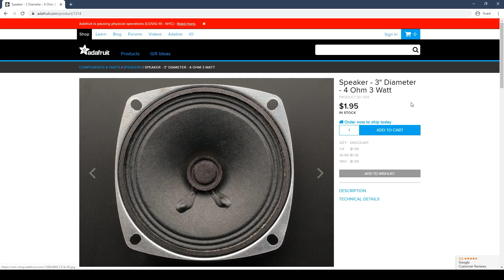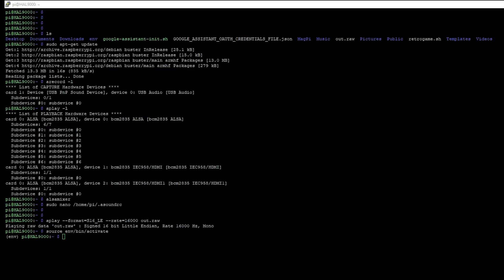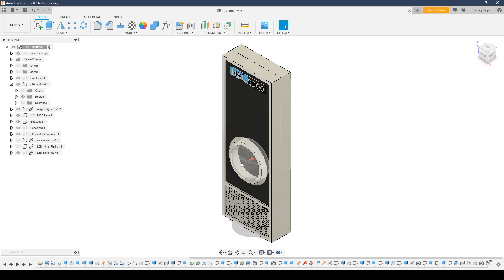HAL 9000 Google Assistant Using A Raspberry Pi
In this video I show you how I made a Google Assistant using a Raspberry Pi. I went a step further and made it look like the HAL 9000 from the science fiction film 2001 A Space Odyssey.

If you're a maker and want to learn how to use Fusion 360 I would highly recommend checking out this online course made by Bob Clagett and the I Like To Make Stuff team.

materials:
Raspberry Pi (I used a Raspberry Pi 3 Model B)
USB microphone
10mm red LED
330 Ohm resistor
Momentary push button (micro switch)
Clear plastic mini cupcake container (or other clear plastic dome)

If you would like to support what I do and get access to early releases, behind the scenes content, live streams, and monthly hangouts please consider becoming a supporting member using either link below. It's a great way for us to connect on a more personal level and it helps out a ton! Thanks!

If you're interested in what tools I use for byte sized projects, please

As an engineer I spend most of my time problem solving and I think that's an extremely important skill. I have learned that complex problems that may seem impossible at first, can be solved by breaking them down into “byte sized” pieces. I hope that my viewers see my passion and enthusiasm for making things, and that it inspires them to make something that they're excited about.

If you’re new here you may not know that I make a lot of other cool project videos like this. I really appreciate you taking the time to watch this video.